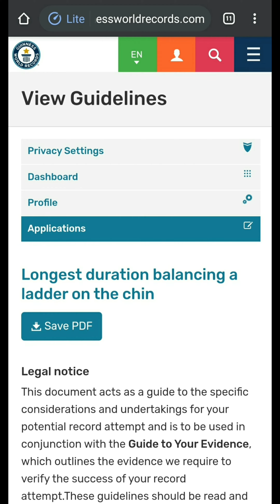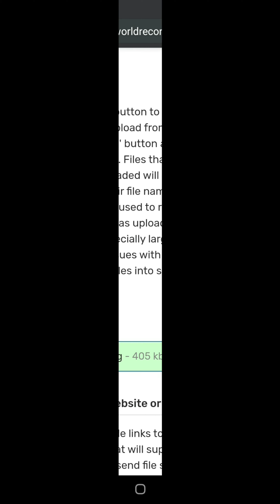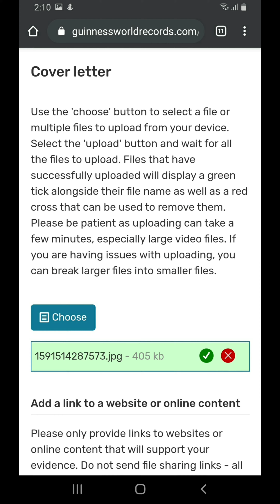Do you want you break Guinness world record..!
Hello.i am konok Karmakar.I am 11 time Guinness world record Holder.